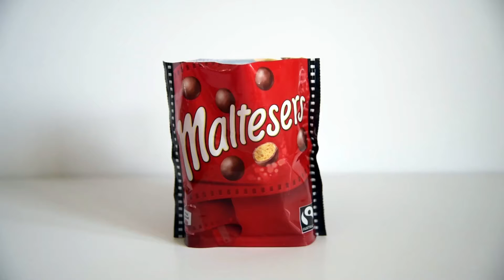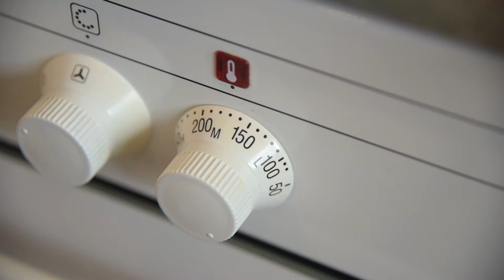Malteser Cupcake Tutorial & Recipe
Hi everyone, today I spent a few hours filming myself creating some Malteser Cupcakes - hope you enjoy!

Here's the recipe I used

For the cakes:
50g Hazelnuts
100g self raising flour
125g caster sugar
1/4 tsp bicarbonate of soda
25g cocoa powder
pinch of salt
140g unsalted butter, soft
2 large eggs
1.5 tbs whole milk
1/4 tsp vanilla extract

For the buttercream -
100g unsalted butter, soft
3-4 tbsp whole milk
150g Malteser Spread
225g icing sugar
3-4 tbsp whole milk

Some more Maltesers to decorate.

If you want more cake videos then go to my mam's channel // she helped me out with this video by being a hand model at various points.